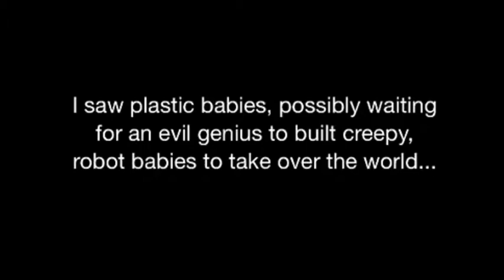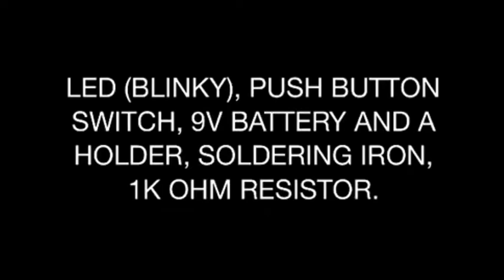Artist MacGyver: Part 1 / DIY LED LIGHTS / A Trip To Active Surplus for supplies